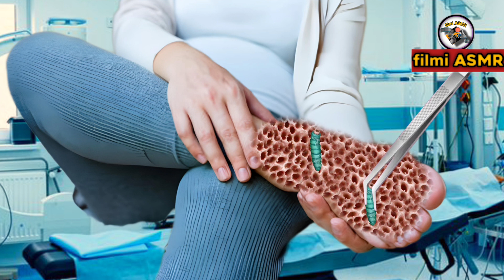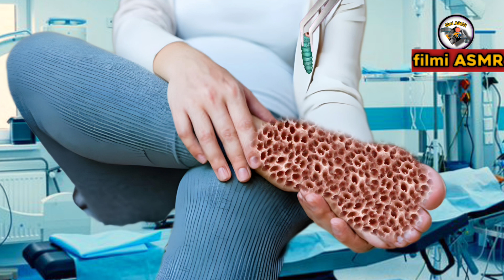ASMR Remove dog tick, Maggot, from infected feet's | ASMR Animation treatment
Witness the unsettling but oddly satisfying process of removing maggot-infested dog tick eyes from an infected face in this ASMR animation treatment. This video will provide a unique and immersive experience that will trigger tingles and relaxation for those who enjoy ASMR. Watch as the treatment is performed in a gentle and delicate manner, leaving the infected face clean and free of maggots. Experience the calming effects of this ASMR video today!Experience the ultimate ASMR animation treatment as we remove maggot dog tick eyes ball from an infected face. Watch and listen as we delicately remove each tick, creating relaxing sounds and visuals. Perfect for ASMR lovers and anyone interested in animated medical treatmet